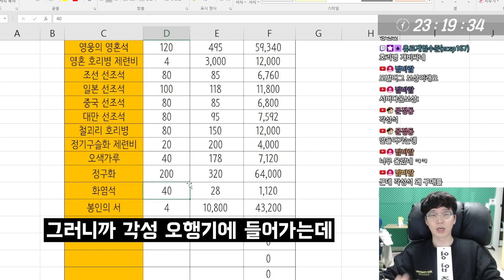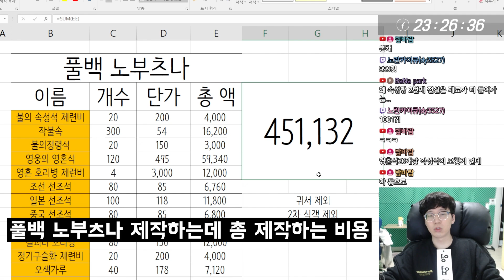노부츠나 보텟 1000 뽑았습니다악!!! │거상 강철비